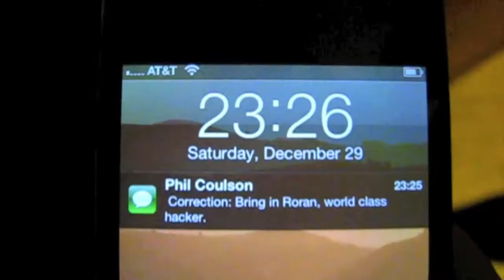ChristmasApocalypse (part 2/2)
A Mayan discovers a shocking revelation in the night skies. Centuries later, a mysterious meteorite hits earth on the outskirts of Short Pump Space Port. As SHIELD scrambles to put the pieces together, events quickly spin out of its control when a young hacker, Roran, uncovers the mysterious intergalactic stone first. Before he knows it, Roran is caught up in an adventure of Apocalyptic proportions, with the very fate of planet Earth in the balance.